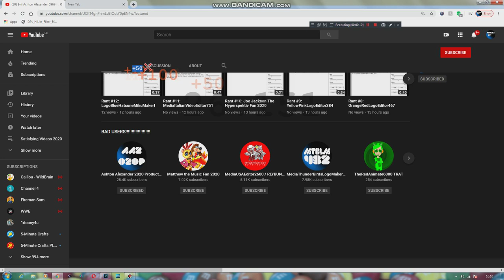I DESTROYED Evil Ashton Alexander 6969 Productions is back UTTP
HAHA! NOOB! THATS WHAT YOU GET FOR MAKING A BAD EFFECT LOSER!

Destroy the Web by: Jose E. Bolanos